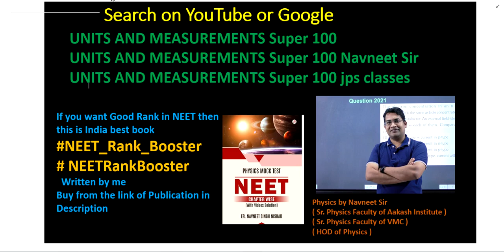The percentage error in the above problem is || UNITS AND MEASUREMENTS Super 100 jps classes